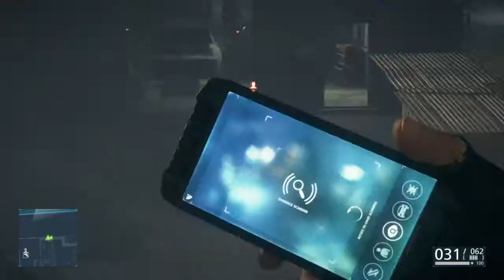Battlefield Hardline/Singleplayer/19#/ Ab durchs Wasser!/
Battlefield™ Hardline